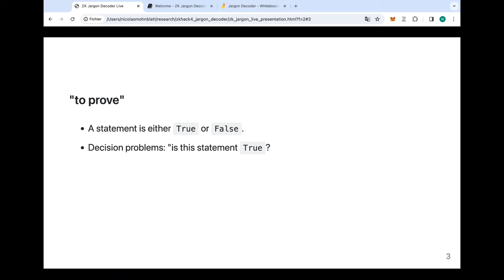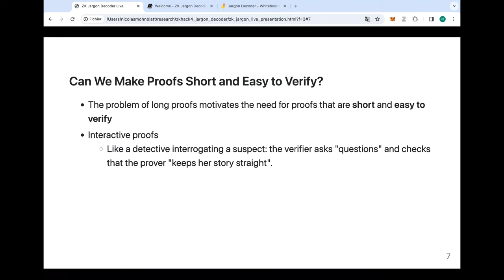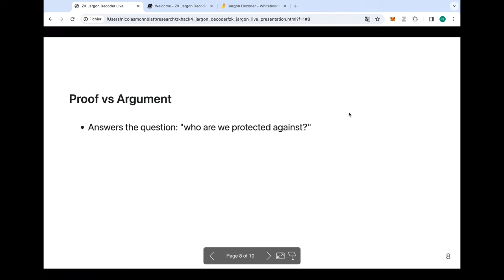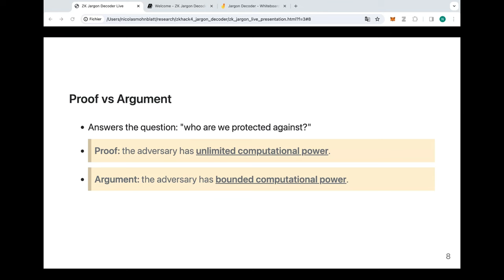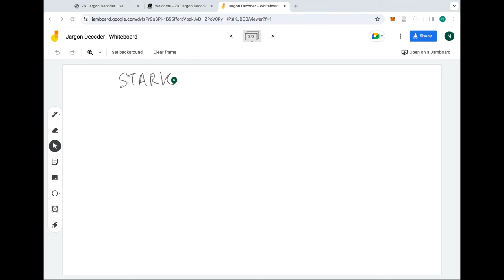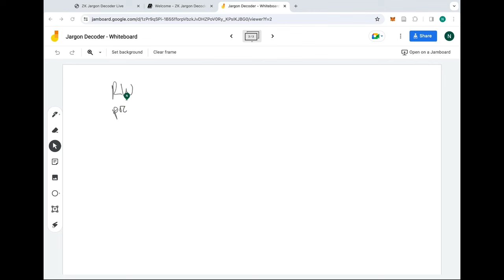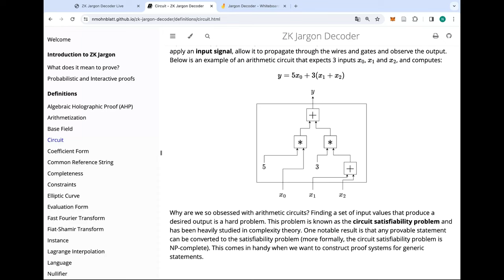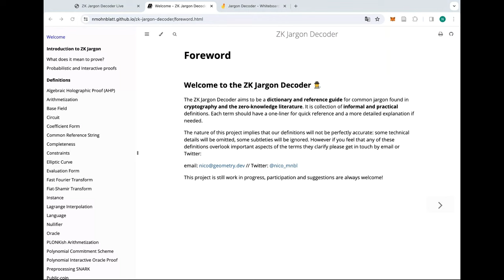Episode 309 - ZK Jargon Decoder with Nico Mohnblatt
Episode 309. Aired on Jan 31, 2024

In this week’s episode, Anna and Nico Mohnblatt from Geometry Research host a ZK Jargon Decoder episode. they discuss some of the confusing terms and concepts commonly used by the ZK community. The session aims to be digestible for those still in the early stages of their ZK learning journey, but it does take a dive into the depths of detail every now and again!

This ZK Jargon Decoder Session is also very well complimented by the ZK Whiteboard sessions Nico specifically references sessions 1 4 5 and 6

Here’s some additional links for this episode:

* ZK Whiteboard Sessions: What is a SNARK? With Dan Boneh
* ZK Whiteboard Sessions: SNARKs vs. STARKs with Bobbin Threadbare and Brendan Farmer
* ZK Whiteboard Sessions: Lookup Arguments for Performance Optimisation with Mary Maller

Applications to attend zkSummit11 are now open, head over to the zkSummit to apply now. The event will be held on 10 April in Athens, Greece.

ZK Hack IV online is now live, sign up for the final session on Tuesday 6 Feb For the latest news on the event check out the website.

Launching soon, Namada is a proof-of-stake L1 blockchain focused on multichain, asset-agnostic privacy, via a unified shielded set. Namada is natively interoperable with fast-finality chains via IBC, and with Ethereum using a trust-minimised bridge.

Follow Namada on Twitter @namada for more information and join the community on Discord